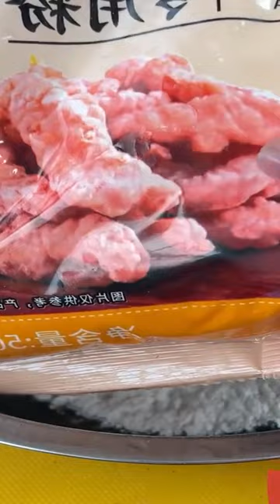Cooking videos EP23